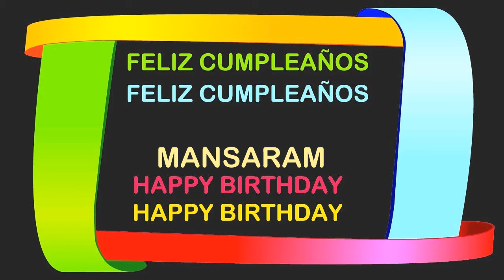Mansaram Birthday Postcards & Postales